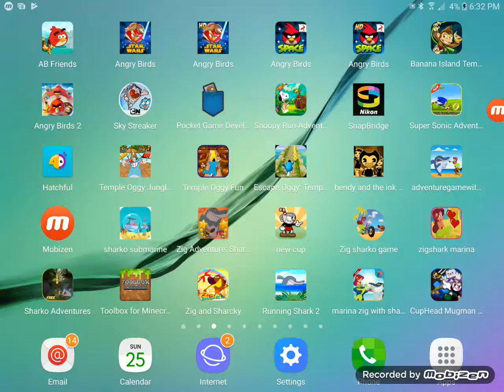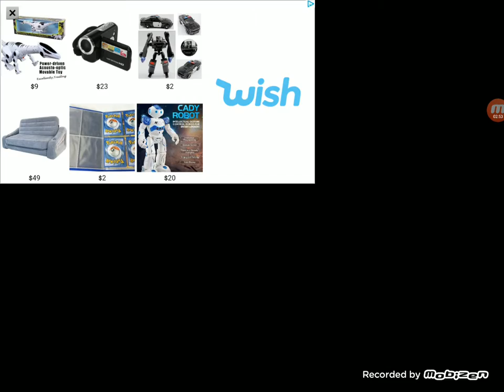Sonic Run 2 gameplay ( read description )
Today I play Sonic Run 2 by the way I will be visiting my father at Key West my father does not live at Key West funny sometimes works at Key West free episodes of dinosaurs long period of time if you see a different background you'll know about it